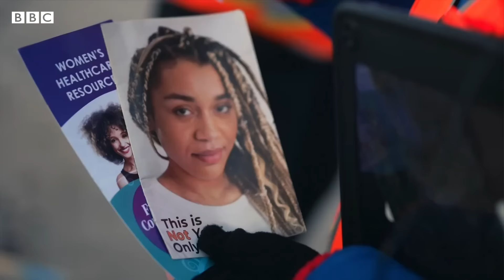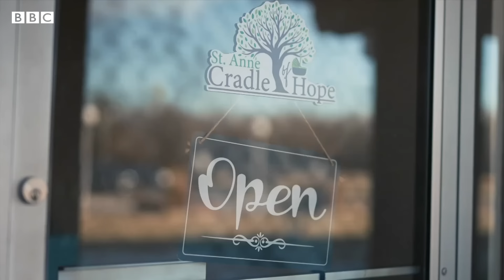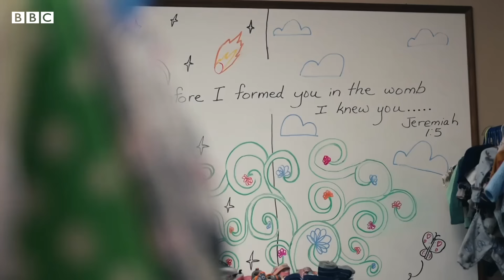How US politics on abortion is dividing a city | BBC Newsnight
As Donald Trump and Nikki Haley fight it out in New Hampshire, US President, Joe Biden, is launching a campaign to try and put the fight over reproductive rights at the heart of November’s election.

It is a repeat of the strategy Democrats deployed to achieve better-than-expected results in the 2022 midterms.

This comes on the 51st anniversary of Roe versus Wade, the landmark supreme court decision which legalised terminations across the US and was overturned by the US Supreme Court in 2022.

Newsnight's Joe Pike has been in Illinois speaking to some of Carbondale's residents.